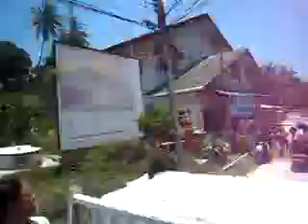Songkran festival in Tao Islands 2010.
2010/4/13のタオ島の水掛祭りの様子です。
ダイビングの帰り道、港からショップへ戻る際の様子です。